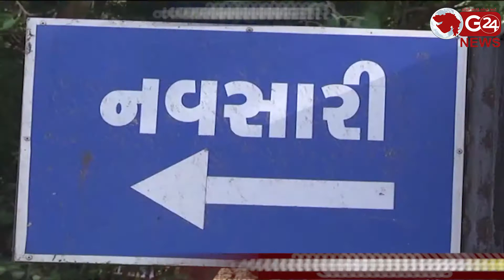navsari નવસારી સુએઝ પ્લાન્ટનો અભાવ | G 24 NEWS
વધતી વસ્તીને ધ્યાને લઈ તાત્કાલિક સુએઝ પ્લાન્ટ ઉભો કરવુ જોઈએ